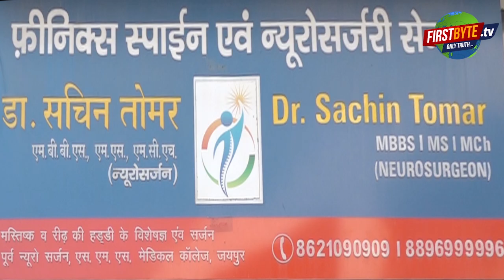ग्रैंड ड्रिम्स रिजार्ट में फायरिंग, फौजी के पेट में गोली लगी । Firstbytetv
मौका यूं तो खुशी का था, आतिशबाजी भी खुशी का इजहार कर रही थी लेकिन यही आतिशबाजी मेरठ में दो रिजार्ट के बरातियों में मारपीट व फायरिंग का सबब बन गई। रिटायर्ड फौजी द्वारा निकली गयी रिवाल्वर की गोली छीनाझपटी में उनके ही पेट में जा लगी। इस घटना के दौरान ग्रैंड ड्रिम्स नामक रिजार्ट में बरातियों ने खूब उत्पात मचाते हुए तोड़फोड़ की। पुलिस ने तीन बरातियों को गिरफ्तार कर लिया है . यह सारा विवाद मेरठ के दिल्ली देहरादून बाईपास स्थित कोसा व ग्रैंड ड्रिम्स रिजार्ट का है। कोसा की बरात के दौरान वहां खूब आतिशबाजी हो रही थी। इस आतिशबाजी से ही कोसा के एक पर्दे में आग लग गई। साथ ही आतिशबाजी के पतंगे पास ही स्थित ग्रैंड ड्रिम्स में गिर रहे थे, जिससे वहां अपरातफरी का माहौल पैदा हो गया था। इस आतिशबाजी को रोकने के दौरान हीं वहां पहले गार्ड की पिटाई कर दी गई। फिर कोसा के बराती ग्रैंड ड्रिम्स में घुस गये। बताया गया है कि कपसाड़ निवासी सेवानिवृत्त फौजी राधे सिंह ने अपनी लाइसेंसी रिवाल्वर निकल ली और गोली मारने की धमकी देने लगा। उसे जब पकड़ने की कोशिश की गई तो गोली चल गई और वह उसके ही पेट में जा लगी। ड्रिम्स के संचालक विपिन चौधरी की रिपोर्ट पर पुलिस ने सचिन, नितिन व सुंदर को गिरफ्तार कर लिया ।।